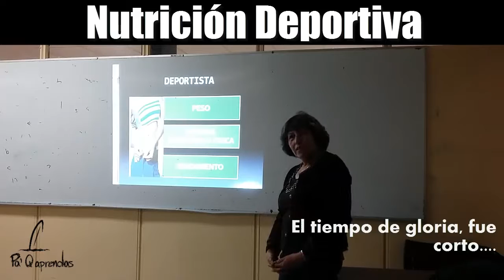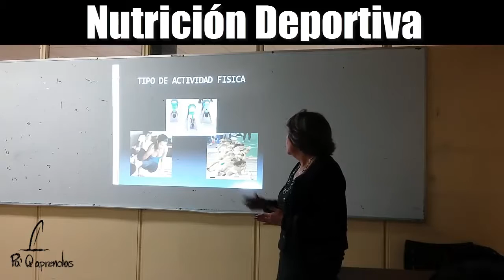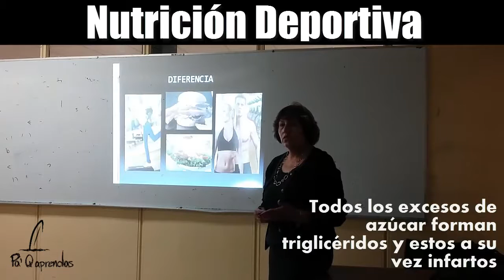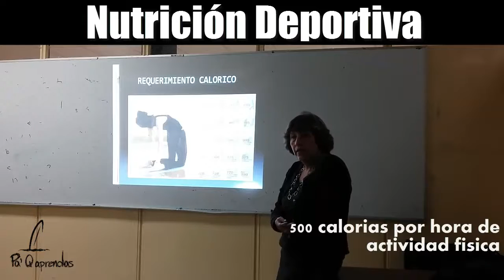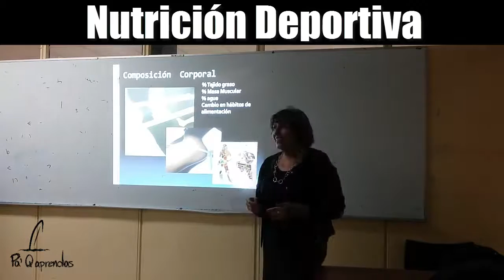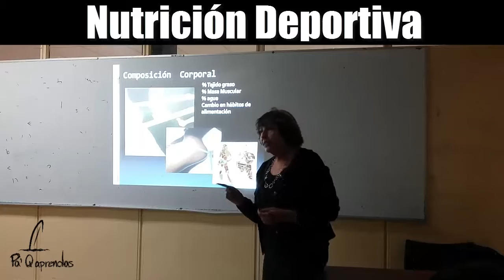Nutrición deportiva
Fragmento de la platica sobre nutrición deportiva impartida en la Asociación de Excursionismo y Montanismo del IPN por parte de la Nutricionista Victoria Estrada Ocampo.